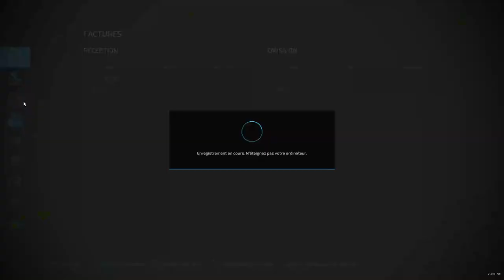FS22 semis des céréales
timelaps fs 22